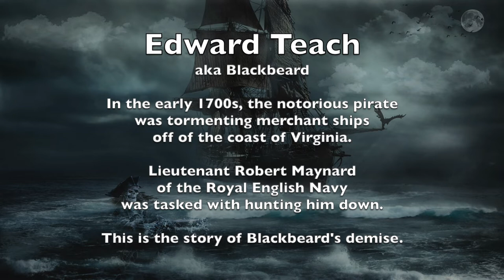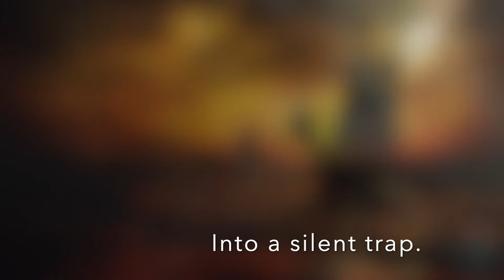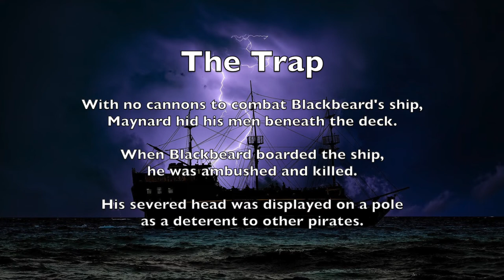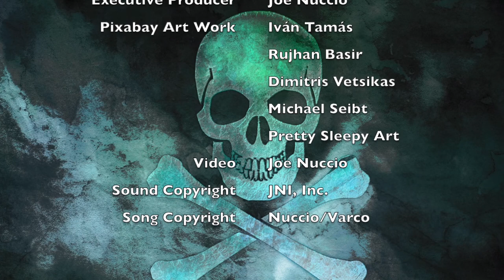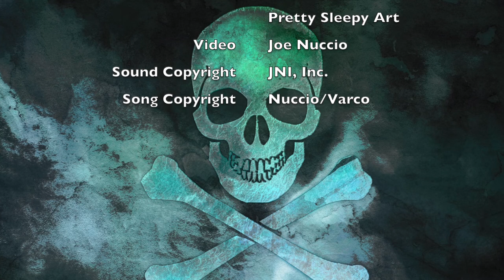Edward Teach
This is the story of the demise of the notorious pirate, Edward Teach (aka Blackbeard), by  Signing Einstein.